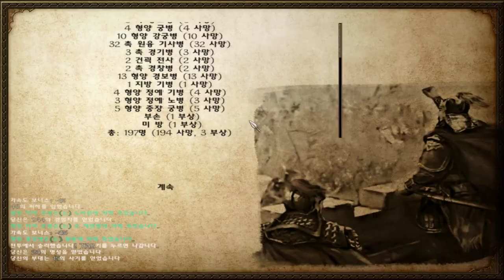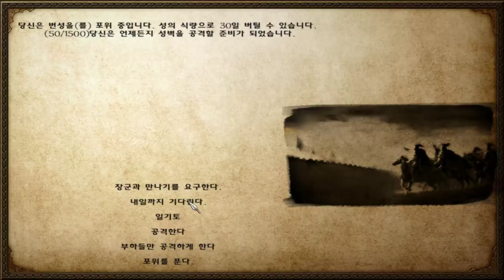9화 마블+삼국지 (마운트 앤 블레이드)